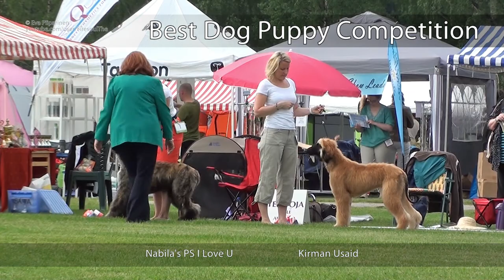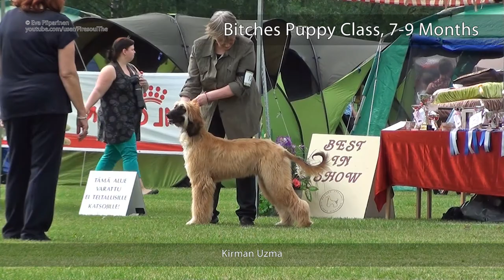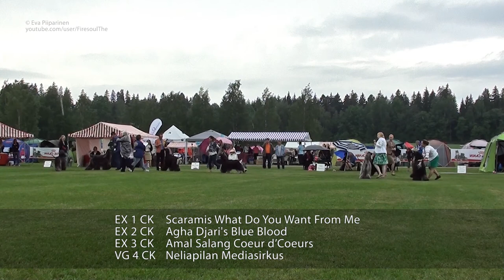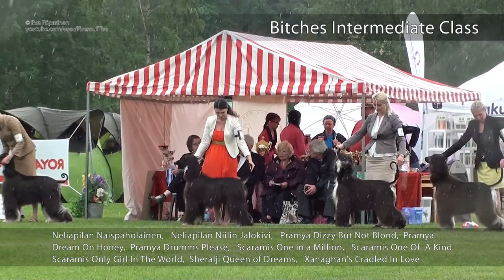The Finnish Afghan Speciality 2014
Afgaaninvinttikoirien erikoisnäyttely 7.6.2014
Tuomarinkartanon vinttikoirakeskuksessa Helsingissä
Tuomari: Lesley Busby

Finnish National Dog Show 7.6.2014
Judge: Lesley Busby